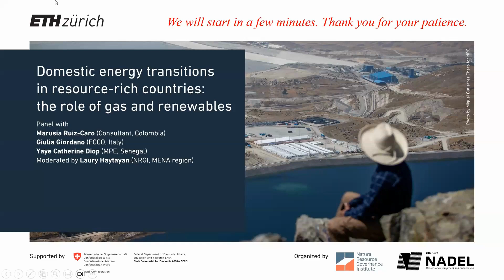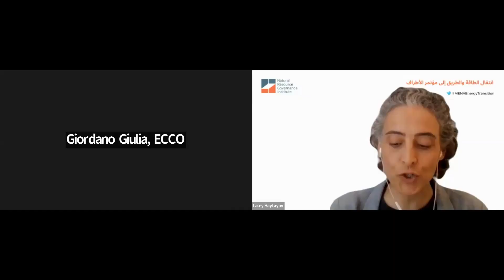Domestic Energy Transitions in Resource-Rich Countries: The Role of Gas and Renewables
To close the 2023 "Natural Resource Governance and Energy Transition: Policies and Practice" advanced course, ETH NADEL and the Natural Resource Governance Institute (NRGI) organized an online public debate to discuss domestic energy transitions in resource-rich countries, with a specific focus on the role of gas and renewables.

Featuring:
Yaye Catherine Diop (MPE, Senegal)
Giulia Giordano (ECCO, Italy)
NRGI's Laury Haytayan (moderator)
Marusia Ruiz-Caro (Consultant, Colombia)